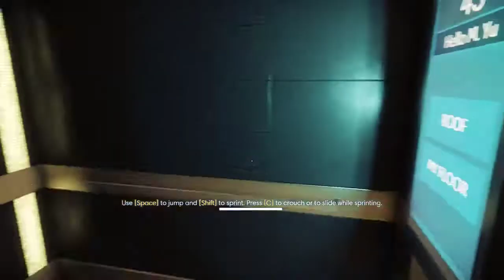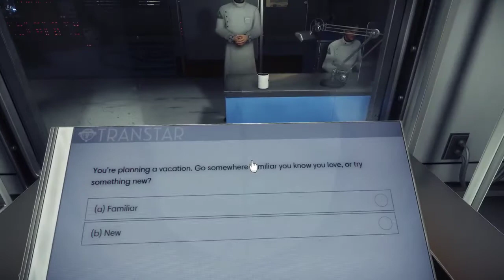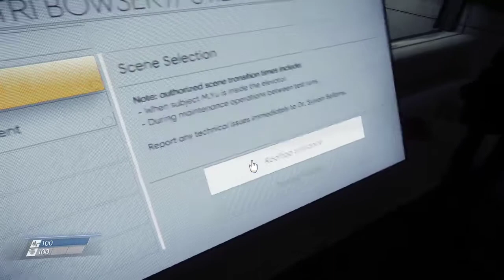PREY UNLEASHED 2017 - PART 01 - ESCAPE TO TALOS I LOBBY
Hi guys from all over the world. At first, I want to thank you the viewers for watching my contents. Love and Peace be upon you.  I have waited a long time to make the ultimate PREY 2017 GAME PLAY. So sit tight and enjoy.

Details:

Prey 2017 is an awesome game and one can have multiple playthroughs. In this game, I am focusing more on the main story and tried to keep the game play short. From wiki, In Prey, the player controls Morgan Yu while exploring the space station Talos I, in orbit around Earth–Moon L2, where research into a hostile alien collective called the Typhon is performed. As the Typhon escape confinement, the player uses a variety of weapons and abilities derived from the Typhon to avoid being killed by the aliens while looking to escape the station.

Tips and Tricks:

1. Save a lot of ammunitions.
2. Be smart as much as you can.
3. Cystoids can be destroyed with the glue gun, so use it often.
4. There are a few main objectives but the end result depends on the helps you do in the game.
5.  This playthrough shows how to be completely human and beat this game.

PART 01 - ESCAPE TO TALOS I LOBBY

Let’s begin the real play. You are Morgan and your bro Alex asked you to come to the facility to do some job, where you were rendered unconscious. You came to know the secret to the facility being not what it seems and have to know the truth.

All contents are of the game Prey 2017.
All sounds are from the game Prey 2017.